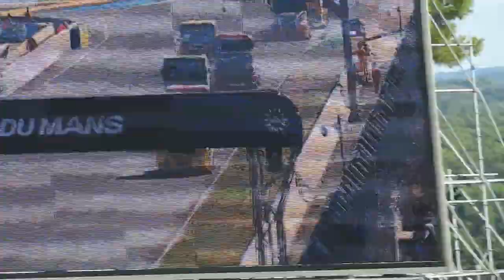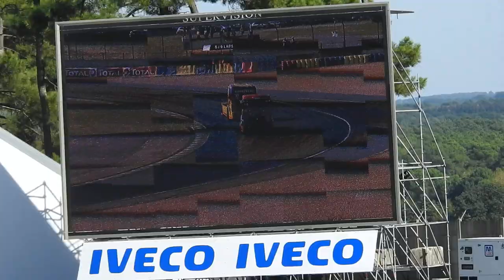COURSE 1 CHAMPIONNAT DE FRANCE CAMIONS LE MANS 2018